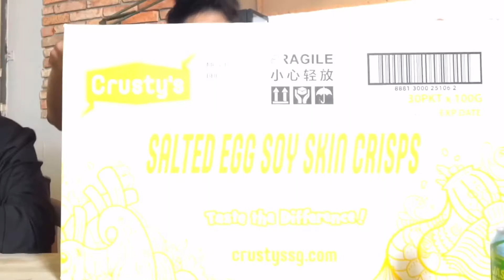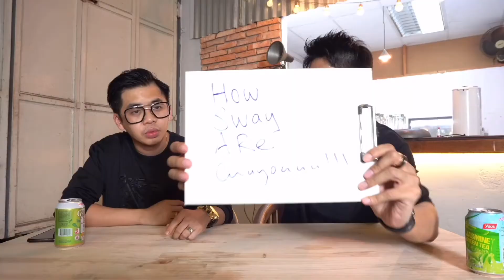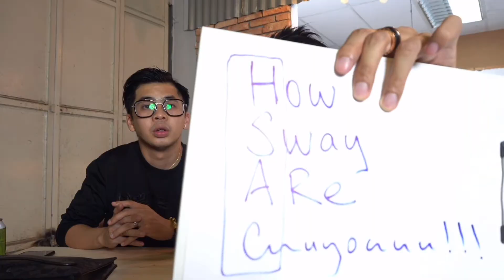I GOT PRANKED 3 TIMES?! WTH! 🤬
It's PRANK TIME with Raven. I will be getting him to eat CRUSTY'S Hot & Spicy Chicken Fish Skin Crisps using a magic prediction trick. However, things went south and I became the victim of the prank! Did I succeed in the prank? Watch the prank to find out. :~(

Leave me a comment on what other pranks you will like me to do!

Special thanks to CRUSTY'S for the yummy snacks! I am totally addicted to it especially their Truffle Salted Egg Fish Skin. Their Fish Skin and Soy Skin snacks are available online (Shopee, Qoo10, and Ezbuy) and in major supermarkets! Also, stand a chance to win those snacks by following their Instagram and look out for the details on my Instagram

⚡TIMELINE ⚡️
0:00 - Start
0:09 - About the prank
1:42 - Game Rules
3:03 - I got pranked!
3:30 - I got pranked, AGAIN!
5:35 - Game or Prank Time!
8:15 - Forfeit
8:55 - I got pranked, AGAIN x 3!
2:39 - My FIRST Give-Away

► Hashtag ALsomeGen in all your reposts!

💪 AL-SOME (AWESOME) TEAM 💪
► Producer 💡: Alvin Terence
► Director/Cam/Color/Editor 🎬 🎥 🎨 🖥: Artist X

Please leave your comments such as feedback, corrections, thoughts, and encouragement. While you're at it, a LIKE will mean the world to me. I will try to reply 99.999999% of the comments here and on other socials. I will specially handpick comments/reposts and feature them in our next video. Stay AL-some awesome people!